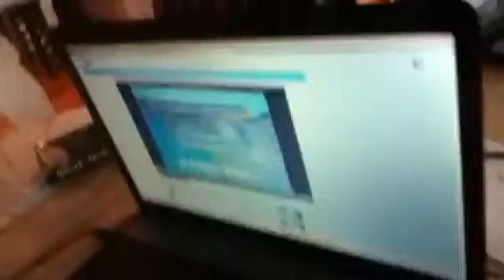My Ultimate Gaming Setup